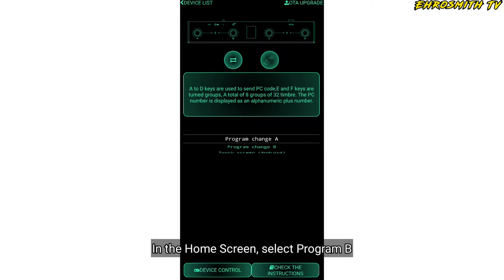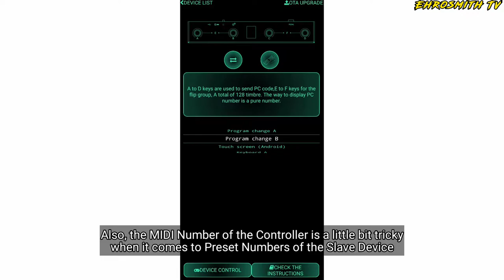M-Vave Chocolate Demo: Program B in Cube Suite App | M-Vave Chocolate Wireless MIDI System Tutorial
Title: M-Vave Chocolate Demo: Program B in Cube Suite App | M-Vave Chocolate Wireless MIDI System Tutorial: Program B in Cube Suite App

In today's video, I will be demoing the Program B Mode of the M-Vave Chocolate in the Cube Suite App.

how to use m-vave chocolate
how to use m-vave chocolate midi controller
how to use m-vave chocolate wireless midi controller
how to use m-vave wireless midi system

NOTHING FOLLOWS